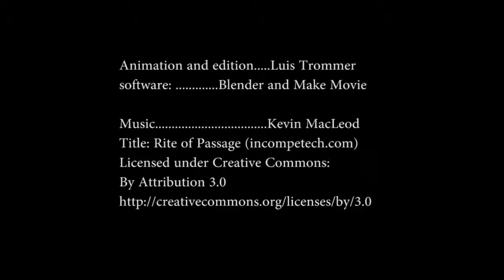Eva Loves Dancing CGI Animation Girl Dancing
Eva Loves Dancing CGI Animation Girl Dancing Animation created in 3d's Max and Daz Studio

Importance of Body Language in Communication

Thanks to Trommer Dreamrender. This video is the property of Trommer Dreamrender.